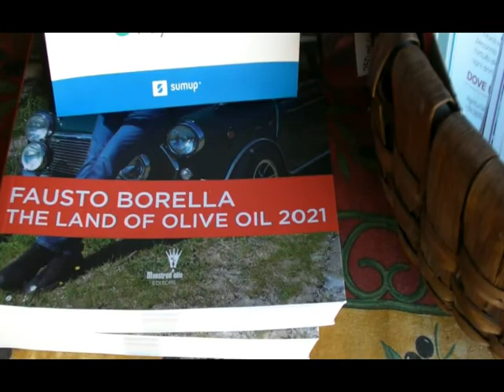Azienda Agricola Monte della Torre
Filmato senza finalità di lucro atto a valorizzare le risorse imprenditoriali dedicate all’agricoltura nel territorio,
 Servizio giornalistico a cura di Mauro Lucio Novelli
Musiche di sottofondo licenza Aba Video Torino.
L’Azienda Agricola Monte della Torre è  specializzata nella produzione di olio extra vergine di oliva, estende le piantagioni produttive, attualmente, su circa 63 ettari ove le piante più recenti sono unite ai numerosi e solenni alberi ultracentenari.
L'Azienda Agricola Monte delle Torre si erge sulle colline di Francolise, antico sito romano sorto alle fonti della sorgente Calena, dove la coltivazione dell'olivo si tramanda sin da quei tempi.
Entrambi i proprietari Alberto ed Antonio Marulli, sono appassionati olivicoltori sia per inclinazione personale che per tradizione familiare, la proprietà della Famiglia risale agli inizi del 1600.
Le condizioni pedologiche, l'impegno e le cure rivolte ad ogni fase del ciclo agronomico e di produzione, la mitezza del clima, l'attenta selezione delle piante, le amorevoli assidue cure, sono tutti fattori che influiscono sulle qualità dell'olio prodotto.
Alcuni dei premi ricevuti,
• Concorso Internazionale Olii Extravergini
• Il Ciriaco
• Il Mattino del 2 Aprile 2014
• Irpinia Oggi
• La Repubblica
• La Vita Bio
• Media TV
• Premio Buonolio
• Premio Buonolio Salus Festival
• Video Andria Premio Biol